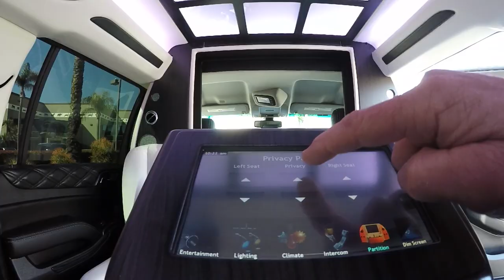2018 Chevy Suburban CEO with 5" Raised Roof by Quality Coachworks Limo Limousine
2018 Chevy Suburban CEO with 5" Raised Roof by Quality Coachworks Limo Limousine